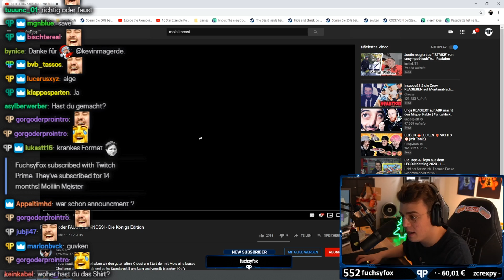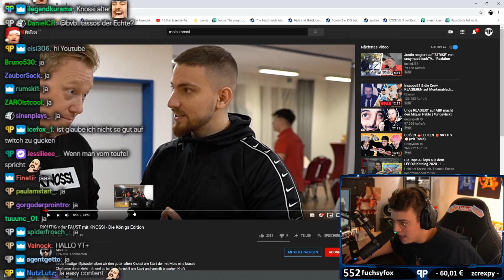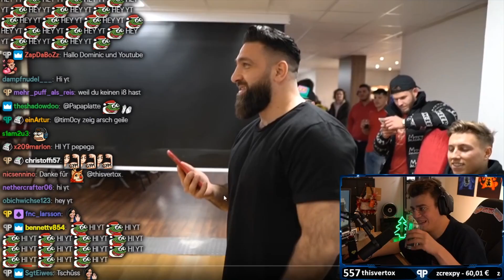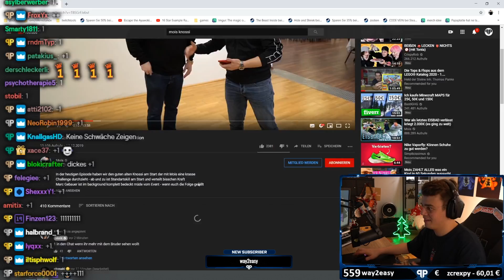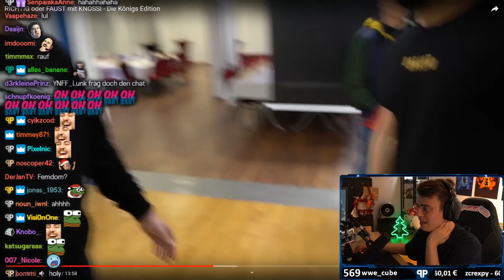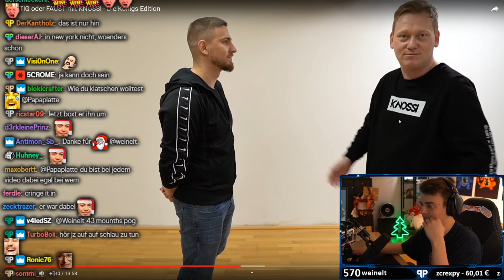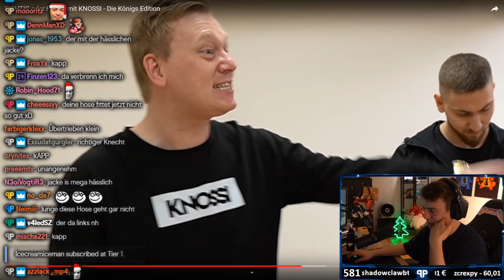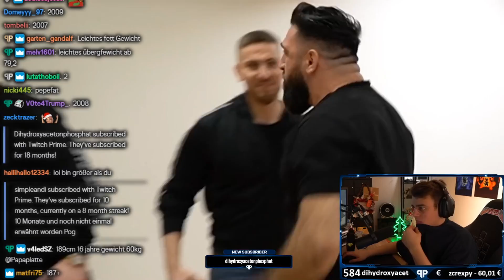Papaplatte reagiert auf MOIS & KNOSSI (Richtig oder Faust) 😂 | Papaplatte Highlights